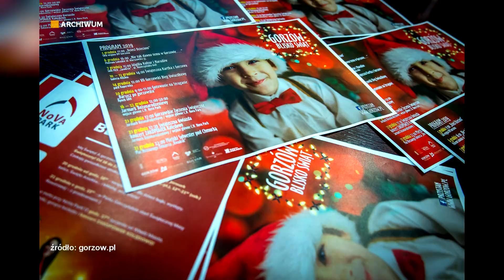Miasto rozbłyśnie na święta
Trwająca pandemia i związane z nią obostrzenia powodują, że wiele polskich miast rezygnuje z organizacji różnego rodzaju imprez i wydarzeń. Nie inaczej jest w Gorzowie. Tu nie odbędą się między innymi przedsięwzięcia związane ze świętami i powitaniem Nowego Roku. Mimo to mieszkańcy i tak będą mogli poczuć wyjątkowy grudniowy klimat.